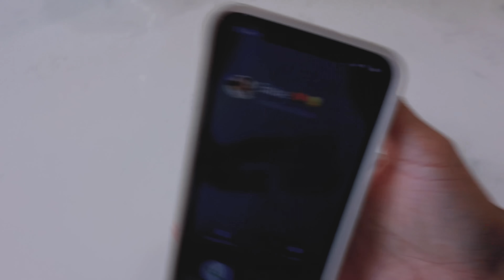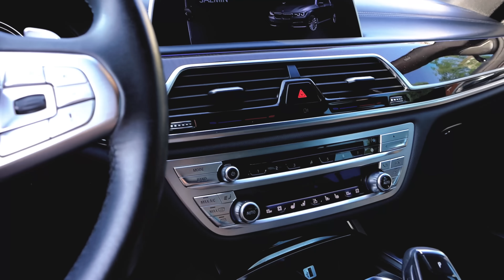RUBEN LLEGA con UN 🚗 ME QUIERE CONVENCER! AHORA SI SE PASARON ESTAS PERRAS 😡 COMO HAGO MIS COMIDAS?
The Life Of Jackie

Jackie Delgado
160 W. Foothill Parkway # 105